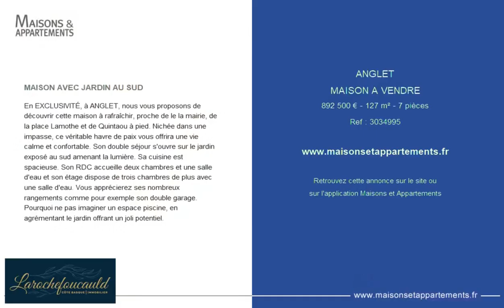ANGLET - MAISON A VENDRE - 892 500 € - 127 m² - 7 pièce(s)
Référence : 3034995

MAISON AVEC JARDIN AU SUD

En EXCLUSIVITÉ, à ANGLET, nous vous proposons de découvrir cette maison à rafraîchir, proche de le la mairie, de la place Lamothe et de Quintaou à pied. Nichée dans une impasse, ce véritable havre de paix vous offrira une vie calme et confortable. Son double séjour s'ouvre sur le jardin exposé au sud amenant la lumière. Sa cuisine est spacieuse. Son RDC accueille deux chambres et une salle d'eau et son étage dispose de trois chambres de plus avec une salle d'eau. Vous apprécierez ses nombreux rangements comme pour exemple son double garage.
Pourquoi ne pas imaginer un espace piscine, en agrémentant le jardin offrant un joli potentiel.

Cette annonce vous est proposée par l'agence LAROCHEFOUCAULD COTE BASQUE IMMOBILIER

|2723943|